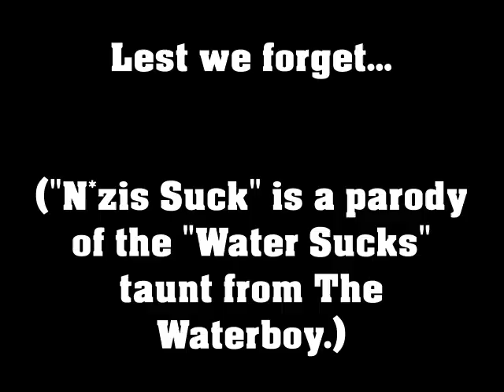A Very Important Message.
Some things are important to remember, even if they should, ideally, go without saying.

Music at the end: Grassy Hill by Huma-Huma